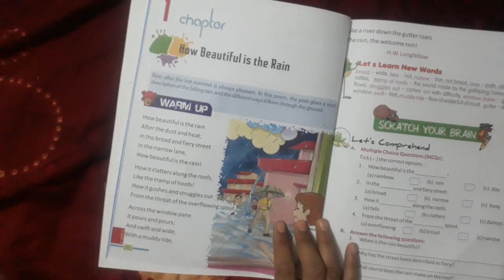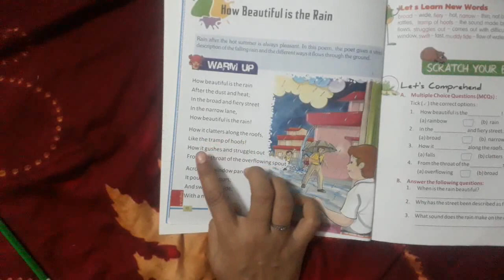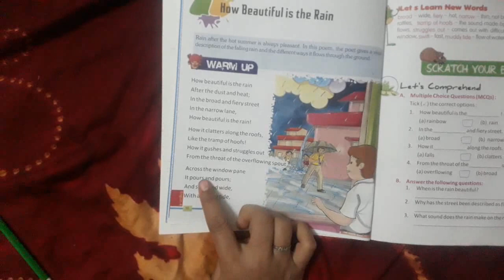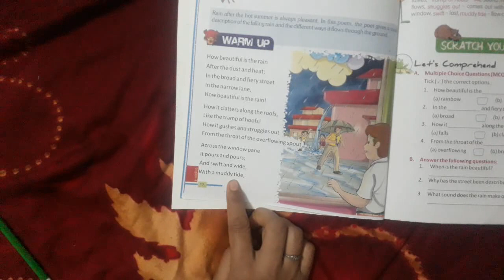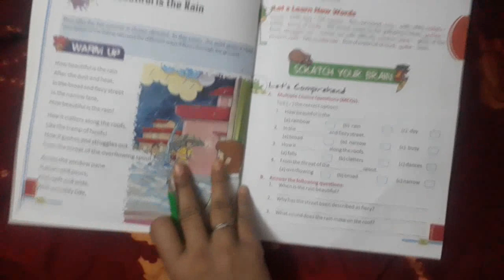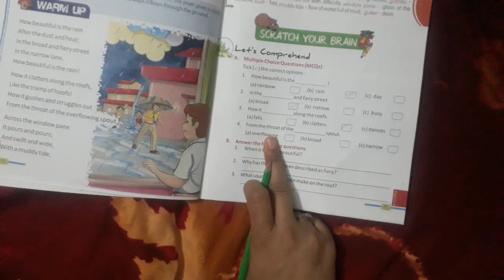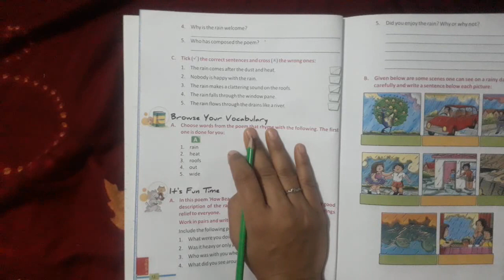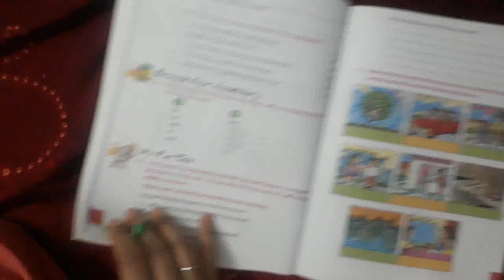Class 4 English. Chapter 1 part 1